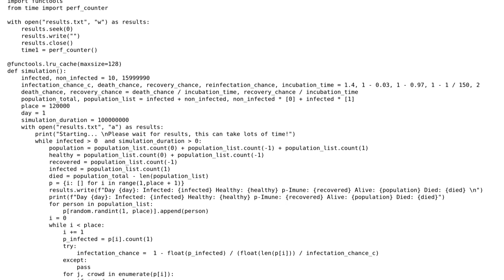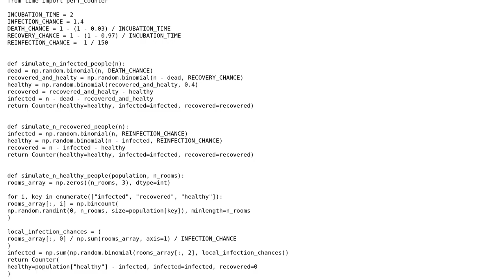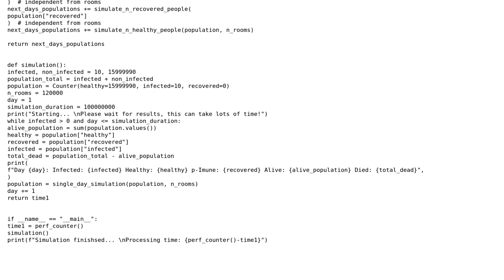The python code simulates an environment of a disease and calculates how many people get infected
Code Review: The python code simulates an environment of a disease and calculates how many people get infected

With thanks & praise to God, and with thanks to the many people who have made this project possible! You are responsible for your own actions.